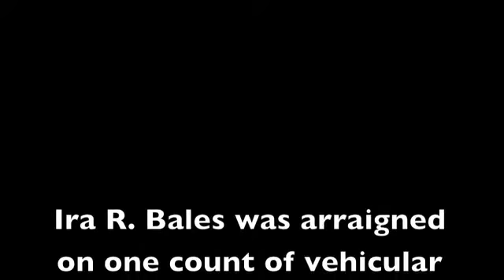Sandusky News Group_Johnson City Press update by Becky Campbell - March 22, 2016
By: Becky Campbell
Published on: March 22, 2016